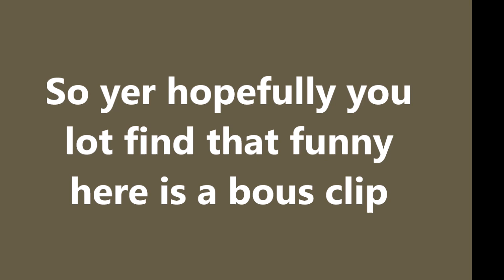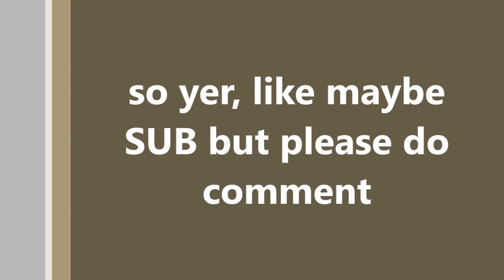How Everyone Reacted to Rachel in Need For Speed Underground 2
so this is a little skit made for fun you lot are more than welcome to use it just have fun.